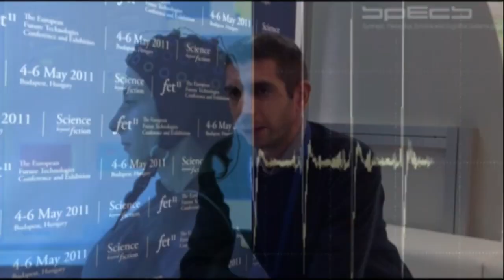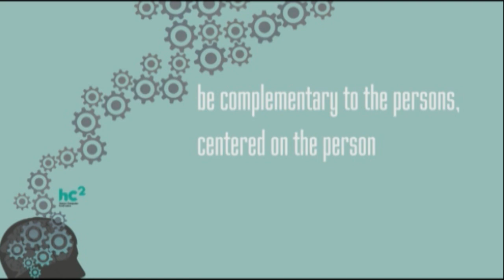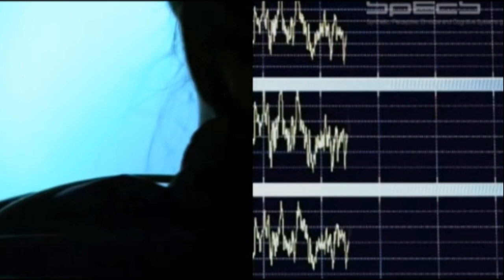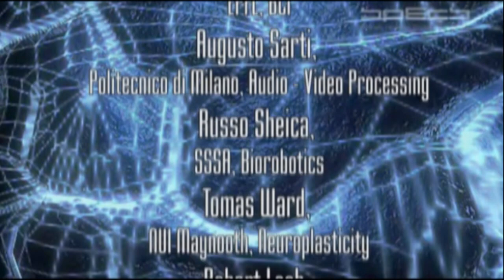hc2 mean 5/7.f4v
Human Computer Confluence HC2, the coordinators interviews experts of ICT sector at FET 2011 , Budapest
HCC, Human-Computer Confluence, is an ambitious research program studying how the emerging symbiotic relation between humans and computing devices can enable radically new forms of sensing, perception, interaction, and understanding.
The horizontal character of HCC makes it a fascinating and fertile interdisciplinary field, but it can also compromise its growth, with researchers scattered across disciplines and groups worldwide.

the questions:
Q1: Can we develop fundamentally new senses and ways of interacting with the world?
Q2: Can we learn to interact with and understand massive amounts of data?
Q3: Can we break the barriers between real and virtual?
Q4- What does HCC mean to you?

interviews by andrea gaggioli and stephen dumme
video production cinzia vigna
images courtesy of specs